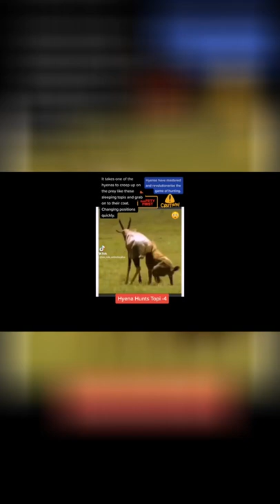Hyena Hunts Topi - 4